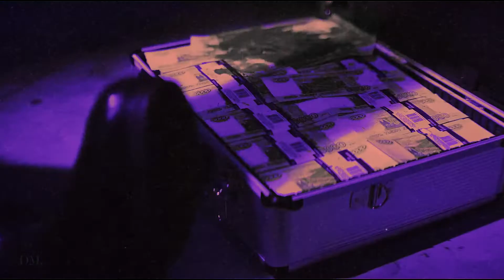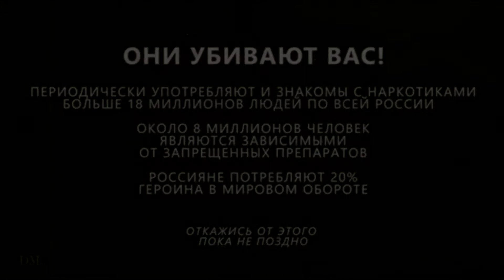dk, cmh | 2k | no drugs!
решила попробовать новый стиль, это видео я продумывала 2 года.
ВНИМАНИЕ! Все события в данном ролике являются творческим вымыслом автора. Мы не пропагандируем алкоголь, курение и наркотические вещества. Наркотики убивают, не жрите это говно.
coloring: #5 -  DDAENG by ocarett